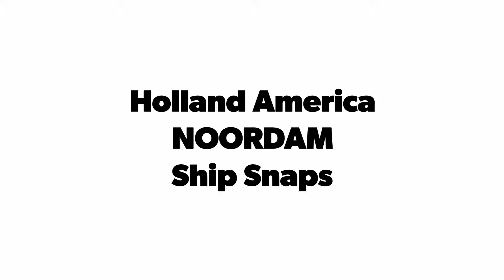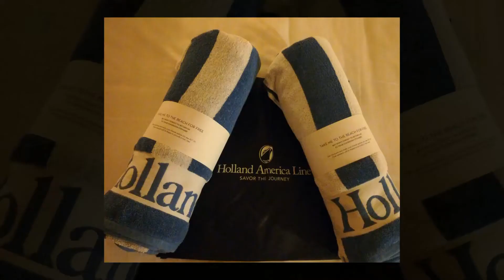Holland America Noordam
Holland America Noordam things to do